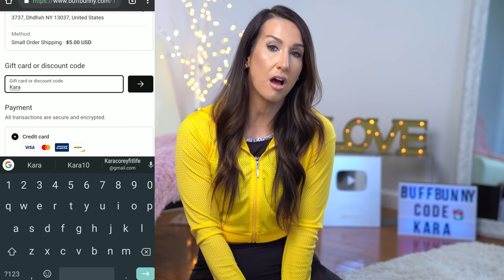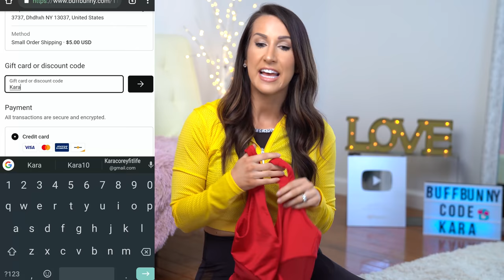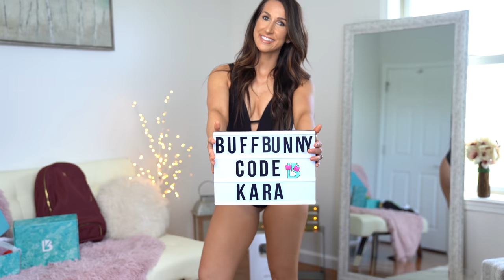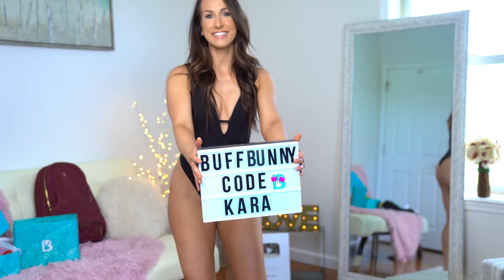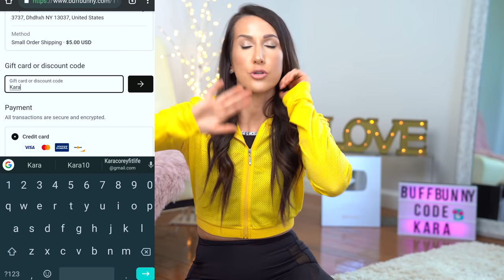Buffbunny Swimwear Review Try On - The BAD & Good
I have been waiting for this launch for what seems forever! I did a thorough of a review as I possibly could. Measurements, fit, feel, fabric is all included. I appreciate all the support you guys have given me with these launches using my code. Linked below are all the time codes for easy skimming.

4:55 my measurements
6:00 Vitamin Sea
12:00 Chasing Waterfalls
16:10 LuxLeisure
20:32 Spice Crop Jacket
22:35 Low Tide Top & Bottoms
25:52 Tropic Like It's Hot Bottoms
28:04 Pleat The 5th One Piece